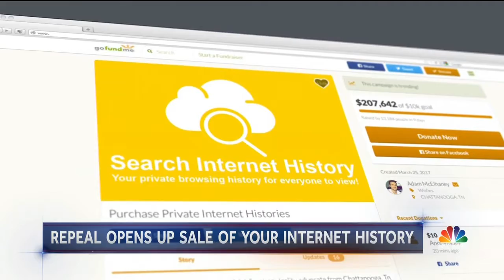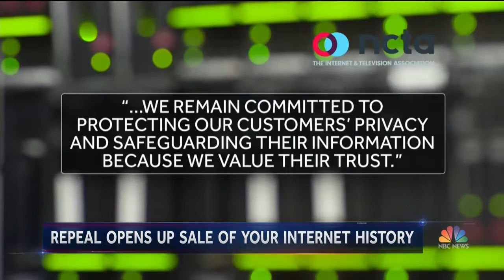NBC Nightly News: New Law - Internet Providers Can Now Sell Your Data Without Consent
A segment regarding the legalization of Internet providers' ability to sell your anonymous browsing data without your consent.

A law signed by President Trump allows Internet service providers to sell or share some data about customers' Internet browsing. Tom Costello examines the details of the new law.